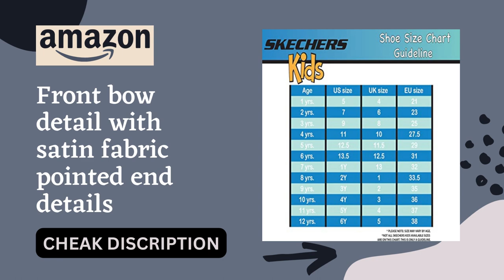Skechers Unisex-Child Modern Jogger-Debbie Sneaker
About this product:
Imported
Ethylene Vinyl Acetate sole
Shaft measures approximately low-top from arch
Soft SportKnit mesh fabric upper
Nearly one piece flat knit fabric with knit-in texture detail
Slip on casual comfort sneaker design
Soft satin fabric side overlay panels

Product Description:

The SKECHERS Modern Jogger - Debbie shoe will give her outfit the finishing touch it needs with its sleek appearance and flexible comfort. A slip-on, casual shoe with a soft SportKnit mesh top, nearly seamless construction, and a lovely satin fabric bow embellishment. Insole with Air-Cooled Memory Foam.

supple SportKnit mesh upper
Almost a single piece of flat knit cloth with a knit texture feature.
Slip-on, comfortable sneaker style
Side overlay panels made of soft satin fabric
Cooling texture weaves and knitted solid weaves
front bow design with pointy end embellishments in satin fabric
Panels with an open weave for cooling
Stretch fabric for the front panel and collar for a relaxed slip-on feel.
fabric overlay across the heel with a top loop
Slip-on style with stretch fabric trim around the collar